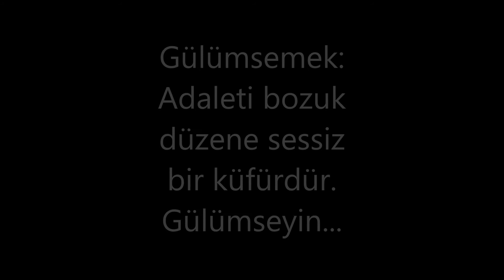Darkorbit Tr3 Gülümsemek ☻☻☻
Mesele patlamamak için 40 takla atmak değil. kesip biçmede terziyi geçenler güldürmeye devam yeni nesil darkorbitçiler :D :D :D